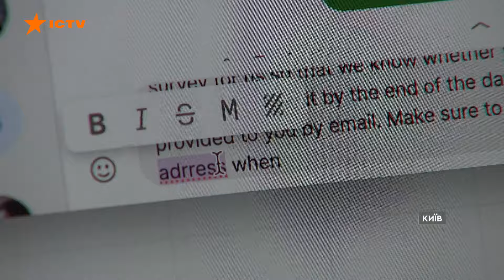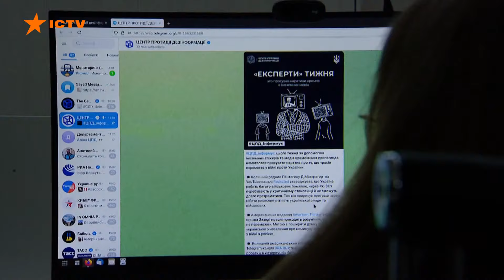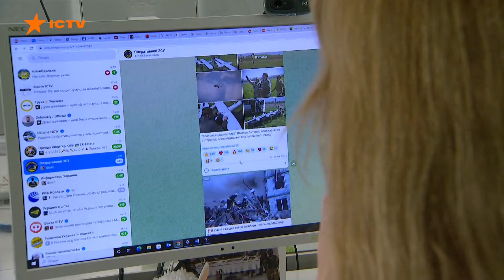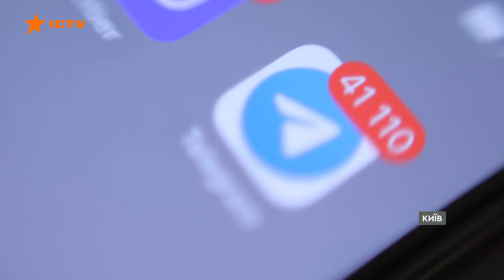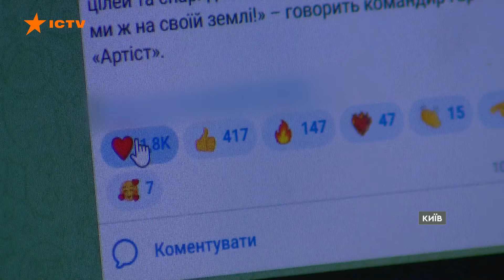Телеграм ЗАБОРОНЯТЬ НАЙБЛИЖЧИМ ЧАСОМ? 😱 Останні ДЕТАЛІ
Попри застереження українських спецслужб про контроль соцмережі Телеграм росіянами, він залишається соцмережею номер один, де українці читають новини та спілкуються поміж собою. З початку жовтня телеграм почали блокувати на робочих комп'ютерах органів державної влади, сил оборони та на об'єктах критичної інфраструктури. Влада планує впровадити роз'яснювальну кампанію, що краще не пересилати і не публікувати у цій мережі.
Авторка відео: журналістка програми Факти ICTV Христина Величанська ексклюзивно для телемарафону Єдині новини.

Побач більше!